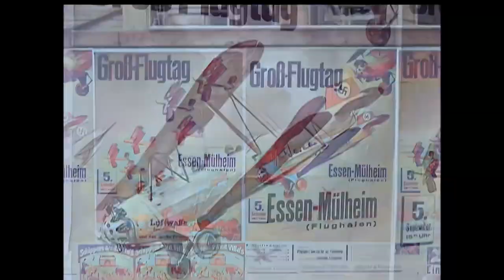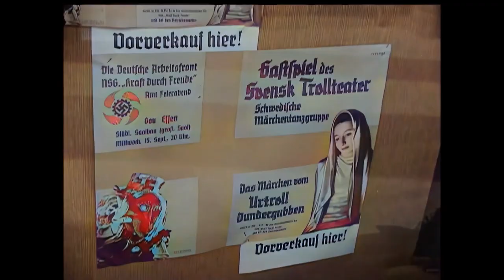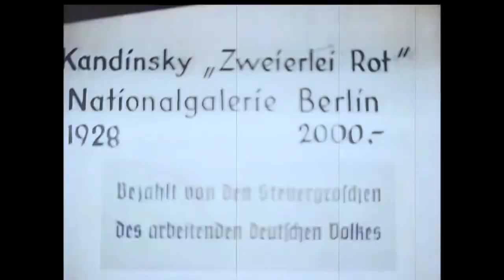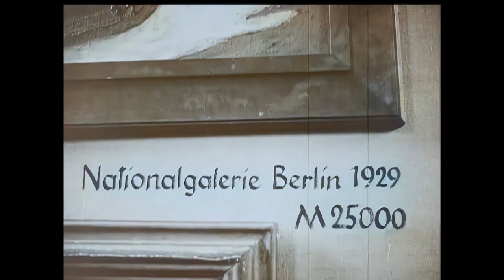Better Off Alone - Post Mudflood - ‘Degenerate Art’ Exhibition Munich, Germany (1937)